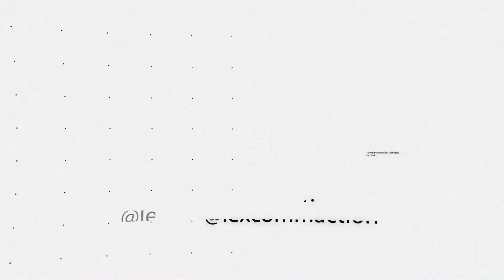Jessie Laine Powell Promo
On the next episode of Unapologetically Woman, we sit down with Jessie Laine Powell, Professional Recording Artist.

Check out the new episode here, this Thursday at 3 pm!